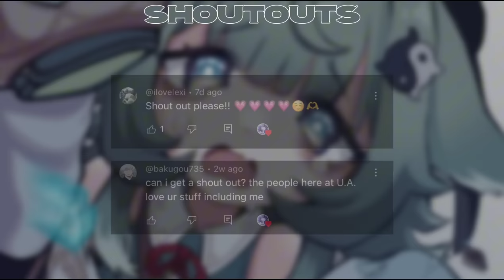Edit audios for your silly imaginary edits 💜❄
❄Merry Christmas people 😍
Credits below 👇

❄ Huo Huo - @oyasumiruna on twitter
On The Floor 0:00
9mm 0:52
Baixo 1:17

💜 Tighnari - @inochi_hitori on twitter
Sleepwalker 1:50
Treinamento de forca 2:29
I can't do this 3:00

❄ Aster - Brethil on twitter
Fashion 3:37
Ecstasy 4:16
Get gone! 4:52

💜 Nikolai & Furina - @wachansarm on Instagram
All my fellas 5:19
Diamondz n roses 5:49
1 Thing 6:28

❄ Tingyun - mao on twitter
Pretty little psycho 7:09
Untitled #13 7:37
Demons (instrumental) 8:08

💜 Miku - @maegjuw on twitter
What you want! 8:32
Chipi Chipi 8:57
La La La (Brazil 2014) 9:42

❄ Aya - official art
Genesis 10:20
Skyfall 10:48
Bitter choco decoration 11:37

💜 Undertaker - @雪🦪原稿中 on Twitter
My Marmelada 12:05
Ick 12:36
Angelina 13:16

❄ @mrt_mr_ on twitter
A new emotion x Solitude velocity 13:50
Nothing's new 14:12
Dzanum 14:37

💜 Michiko @Himanemuitoma on twitter
Eyes don't lie 15:20
Sleepwalker x Death is no more 15:54
I can't fix you 16:29

❄ Mika - official art
Don't go insane 17:13
Hit 'em up style 17:35
Indian phonk eki 18:07

💜 See you again 18:38
End 18:57